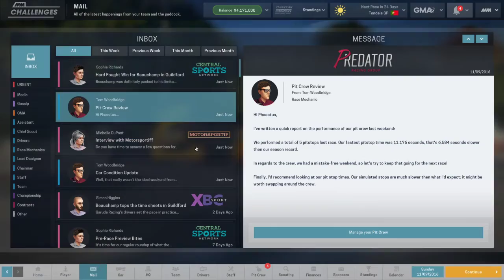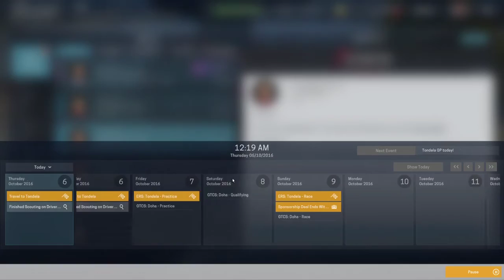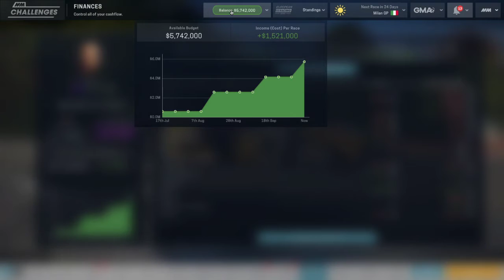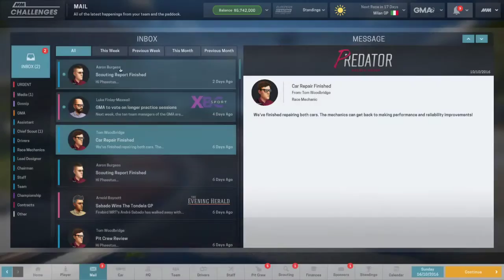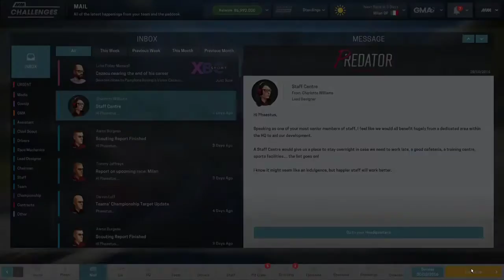Motorsport Manager Ep 8 Still Struggling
Ep 8
Have I got what it takes to become the manager of a high-performance motorsport team? Motorsport Manager is a highly detailed,
 best-in-class management game for fans of motorsport. I will hire the drivers, build the cars and embed myself in the dynamic world of racing.